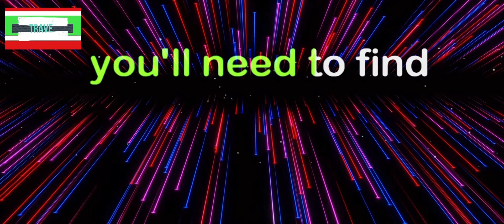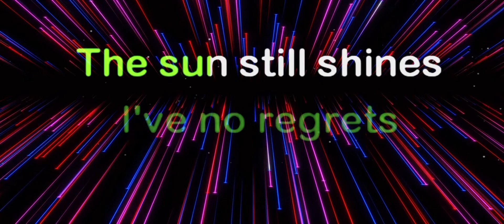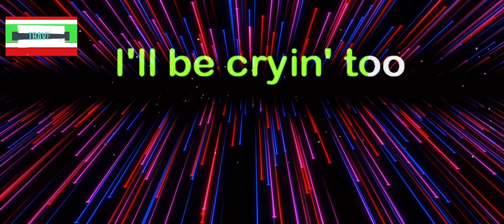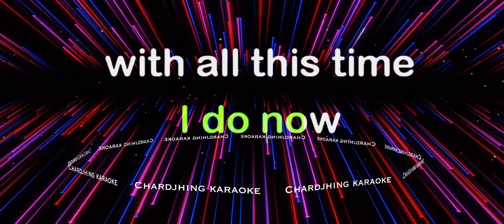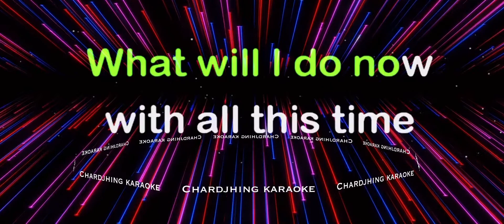ALL THIS TIME || TIFFANY || karaoke version